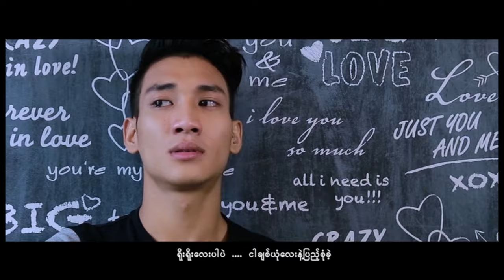Sithu Win,Nay Lone, Kg Lay - Baby (Paing Takhon ,Alic Own)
Song - Baby
Artists - Si Thu Win feat.Nay Lone,Kg Lay (စည်သူဝင်း feat.နေလုံး,ကောင်လေး)
Composer - Si Thu Win (စည်သူဝင်း)
Band - Win Kyaw (GTX) (ဝင်းကျော် (GTX))